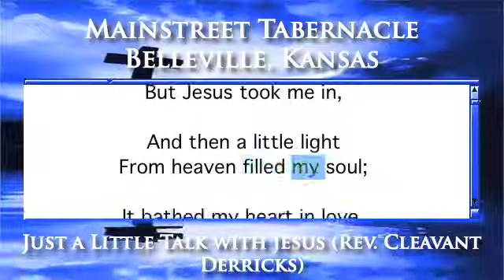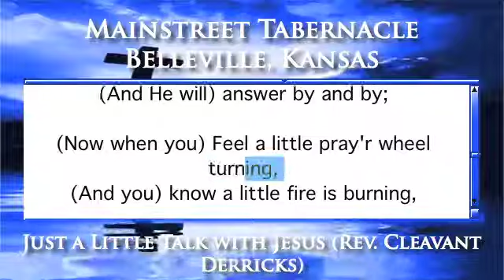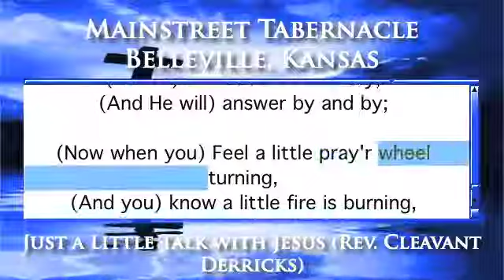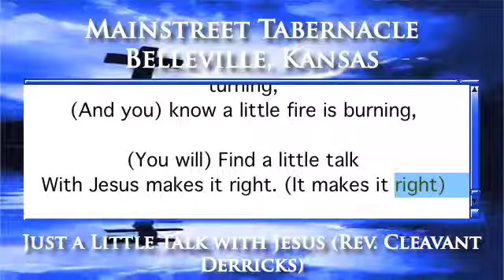Just a Little Talk with Jesus (Rev. Cleavant Derricks) - Organ Version